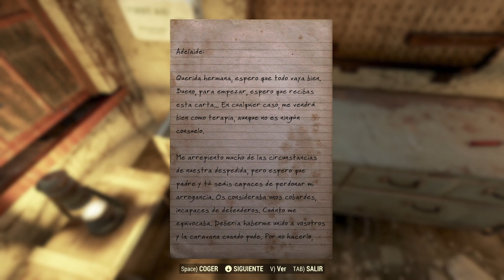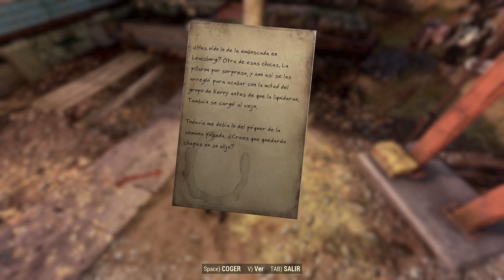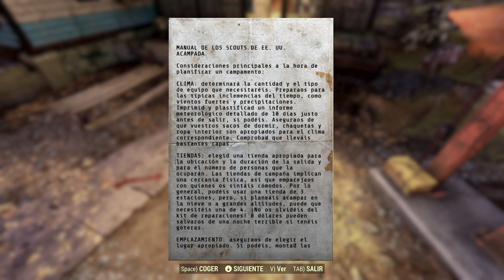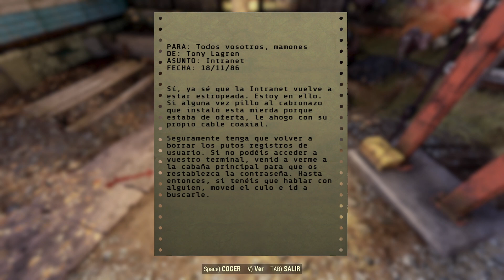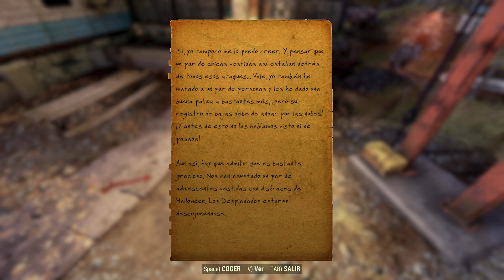Fallout 76: Primeros Pasos - día 11